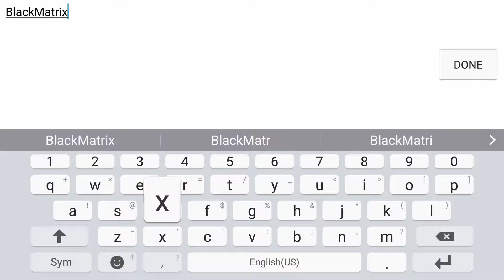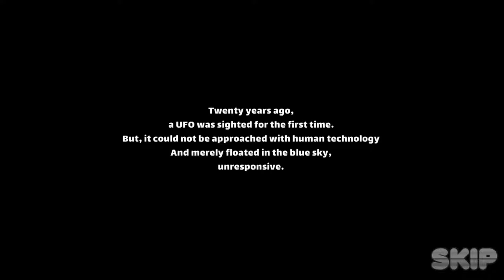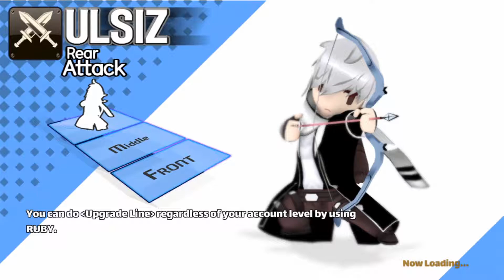Heroes Of Tomorrow [Gameplay]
Heroes of Tomorrow by YJM Games

What’s that? It’s impossible for you to become a hero?

Your dream heroes are right here waiting for you!

Seoul, Osaka, New York, London, Rio de Janeiro...

Heroes who perfectly suit your taste!!